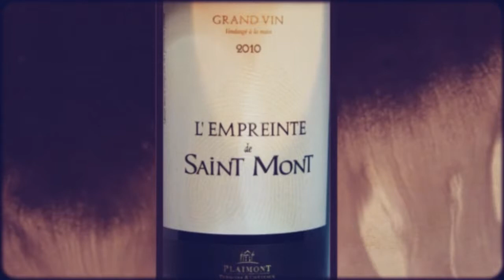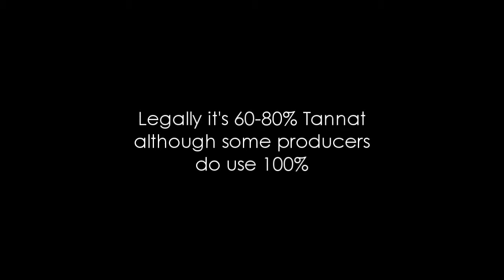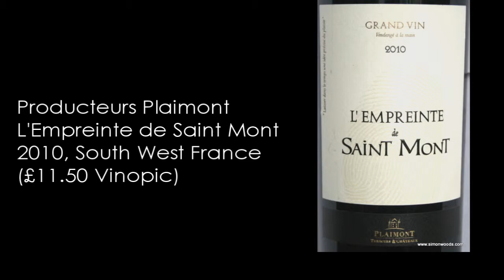Wine Tasting with Simon Woods: Tannat-based reds from South West France & Argentina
Tannat - sounds like it's going to be on the chewy side, so is it? Simon Woods tries examples from South West France & Argentina.

The wines tasted in this video are:
El Esteco Tannat 2011, Calchaqui Valley, Argentina (£7.49 Marks and Spencer)

Domaine Chiroulet Côtes de Gascogne Grande Réserve 2009, South West France (£15 Marc Fine Wines, Drinks of France, Deliciously French)

Clos Basté Madiran 2010, South West France (£13 Wine Story)

Producteurs Plaimont L'Empreinte de Saint Mont 2010, South West France (£11.50 Vinopic)